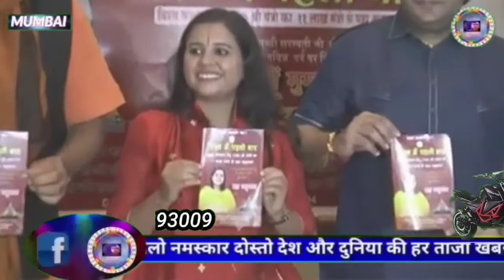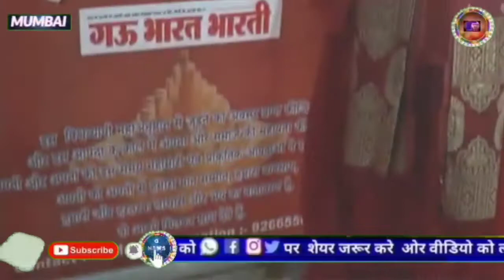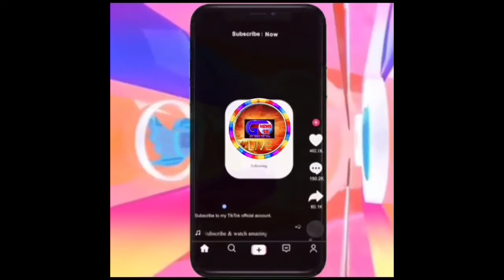साध्वी सरस्वती जी द्वारा नवंबर में विश्व आपदा निवारण विश्व कल्याण महानुष्ठान का आयोजन !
नवंबर में विश्व आपदा निवारण विश्व कल्याण महानुष्ठान का आयोजन !